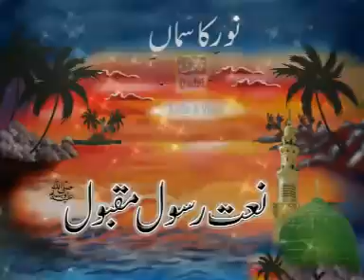Owais Raza Qadri in Mahfil Noor ka Samaa 2010 Main Sadky Ya Rasool Allah